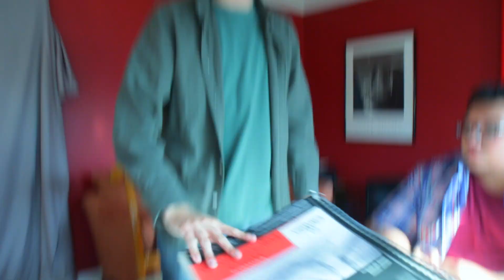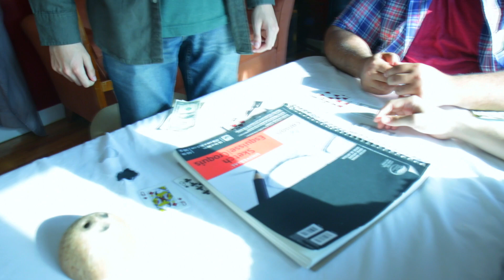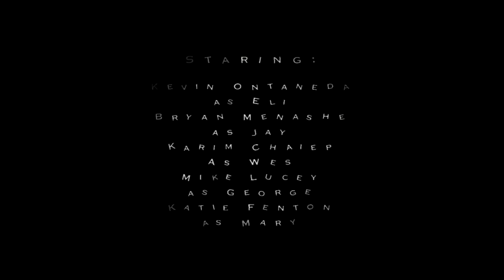The Master Pants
Prof Morrow's RTVF 26 Project 2 "The Bully" - Spring 2018

"The Bully - This creative piece will be produced in groups of 2 - 4. Students will be given a partial treatment by the Professor. This treatment will only cover the story to a certain point. Students will then be expected to put their own spin on the story and finish it. Pre production, acquisition and Post Production techniques will be utilized to create an entertaining webisode. Emphasis will be given to shooting sequences and shooting style and the emotion of the story." - Professor Doug Morrow, RTVF 26 Syllabus (Spring 2018)

Edited using Avid MediaComposer
Graphics made using New Blue Titler Pro 7